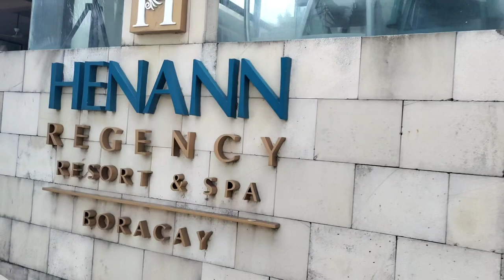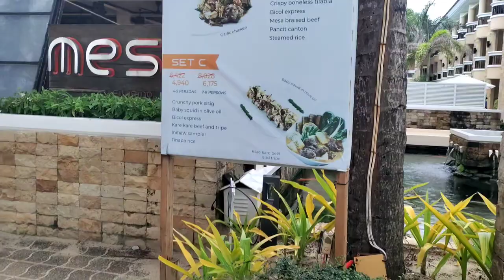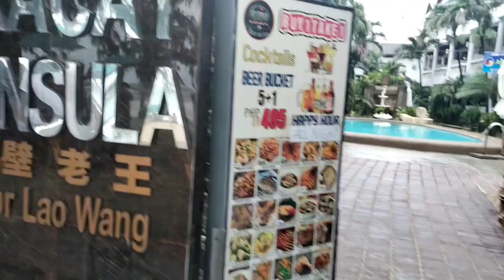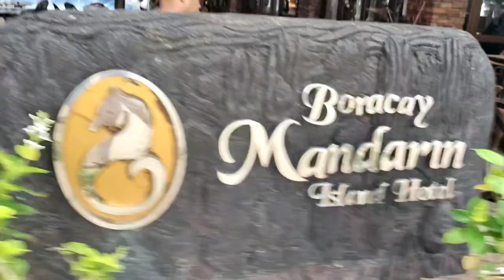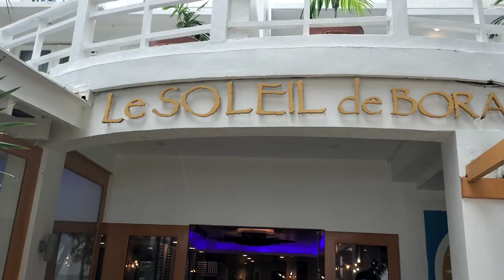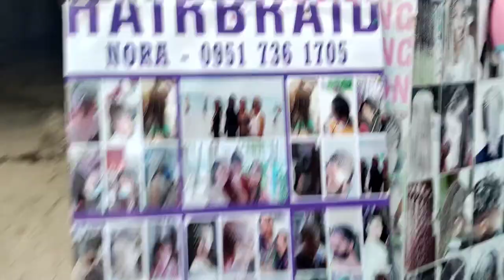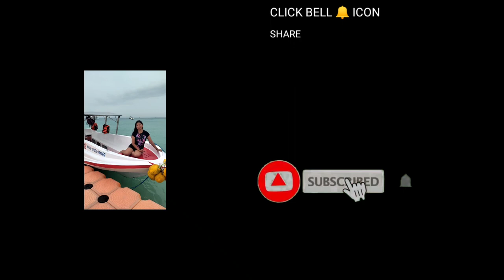Boracay Escapade - Cebu Tour Adventure 😁